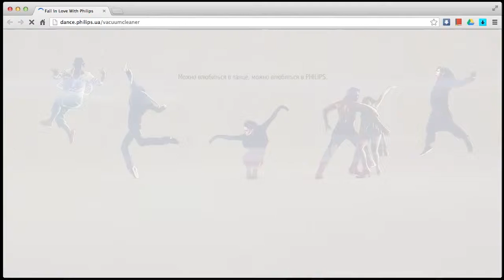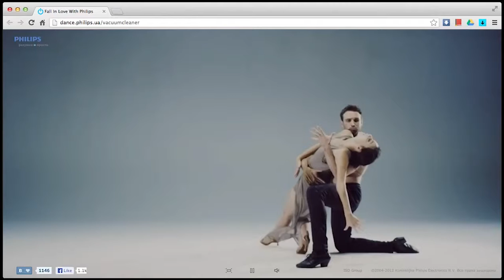10429-offeemachine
ISD Group